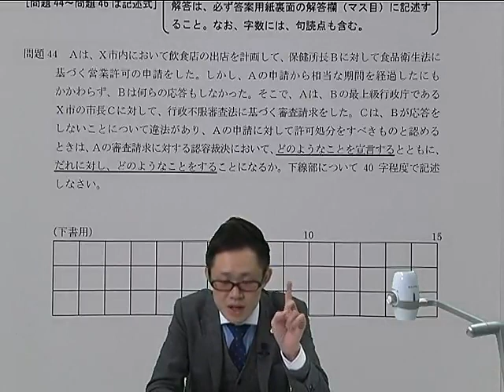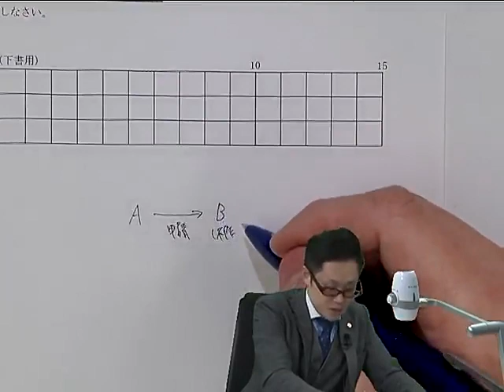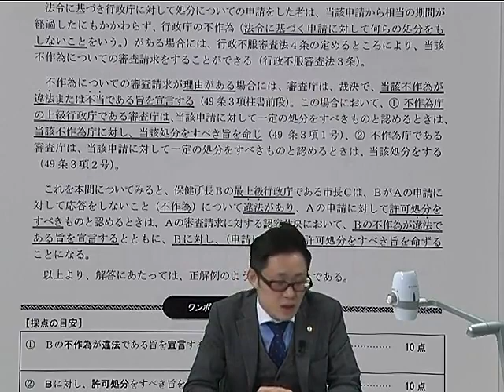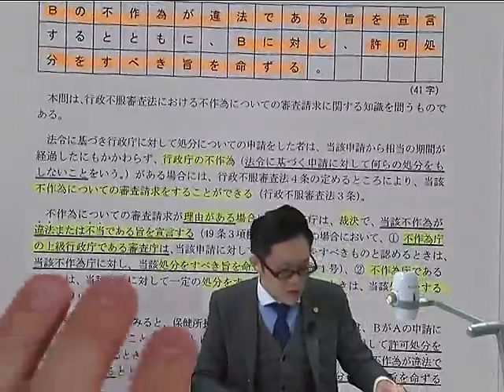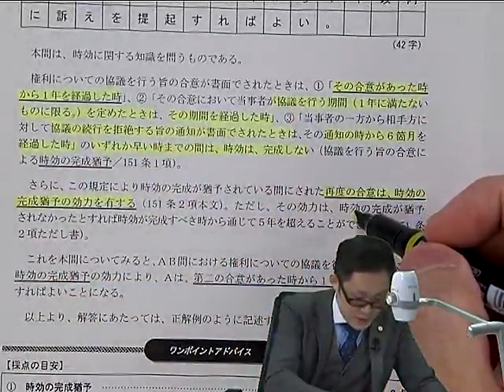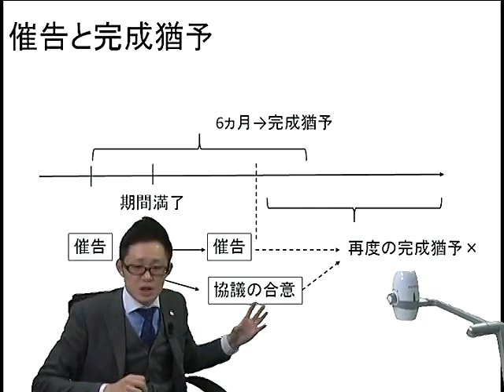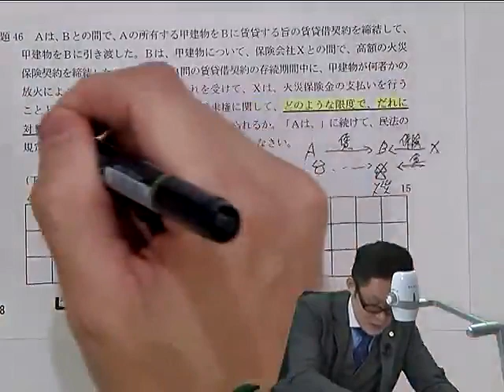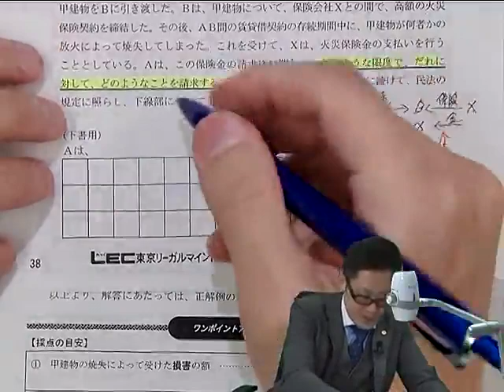【LEC】2021年版 出る順行政書士 当たる！直前予想模試 ～第1回～ 記述式問題 解説講義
LECが出版する書籍「2021年版 出る順行政書士 当たる！直前予想模試」の購入者特典の解説動画です。
記述式問題（1回あたり3問）の解説を、書籍に収録されている全4回分（模試3回＋2020年本試験問題）一挙大公開！
模試の演習後にしっかり確認して、本試験に臨みましょう！

書籍、講座等に関する情報はこちら

■書籍『2021年版　出る順行政書士　当たる！直前予想模試』
全国書店およびLECオンラインショップにて好評発売中

・Webで見る！講座説明会

■LEC行政書士の講座＆イベントのご案内